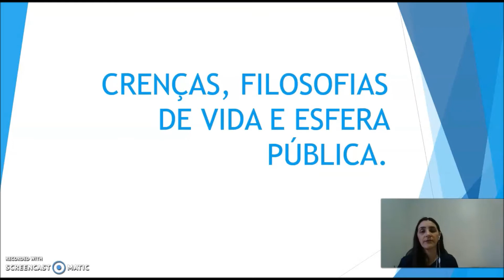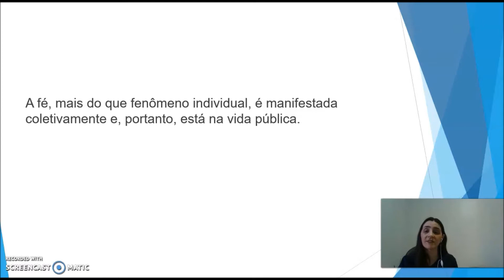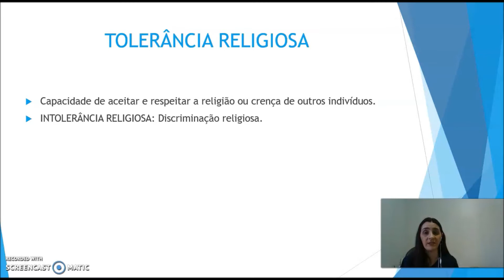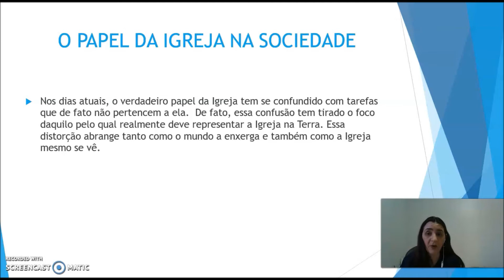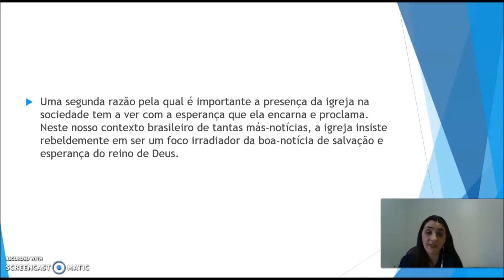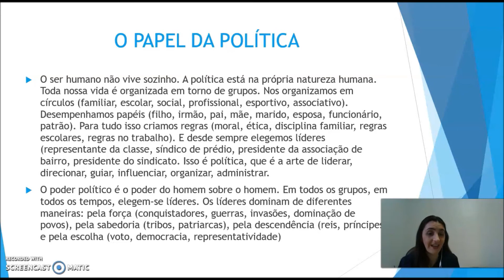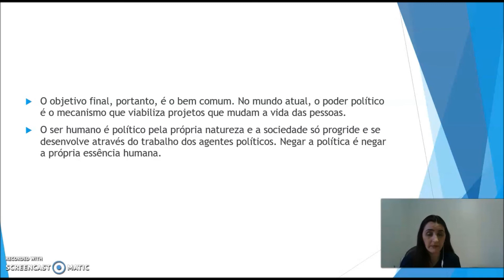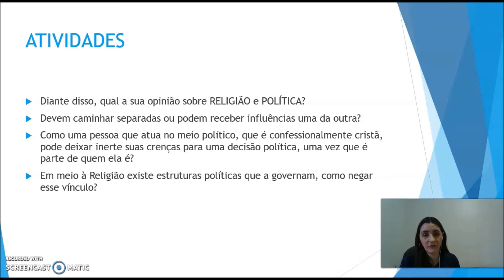AULA 07 8º E 9º ANO ENSINO RELIGIOSO